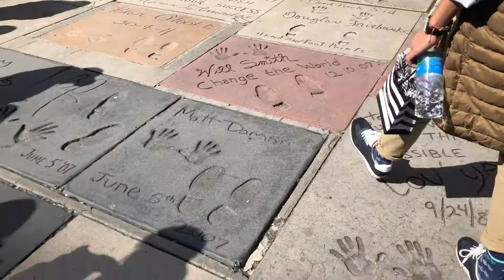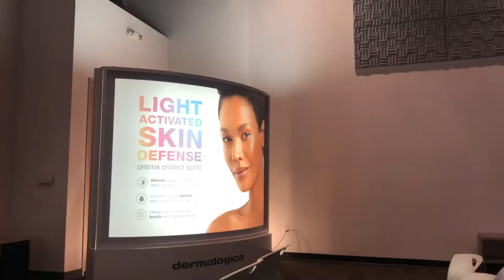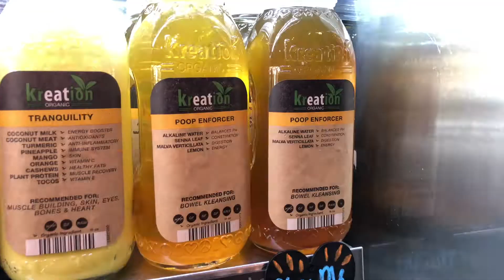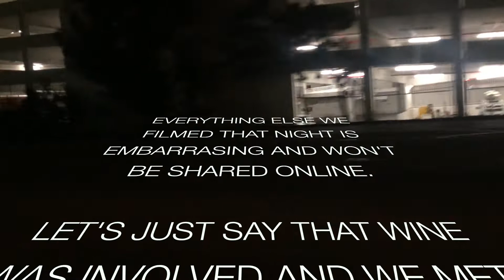EMILY'S FIRST VLOG | TheRealMitchells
So, it might have taken me 3 months to actually edit and load this, but I always come through on a promise. When I told my co-workers that I'd 'vlog' our work-trip to LA, I knew I had to deliver.

Join me and my colleagues as we embark on some after-hours and weekend fun in LA!

Credits
Emily - vlogger extraordinaire
Marcos - sock expert and visionary
Rebecca - super-talented salsa expert
Matt - a chilly brit in the sun / car contortionist